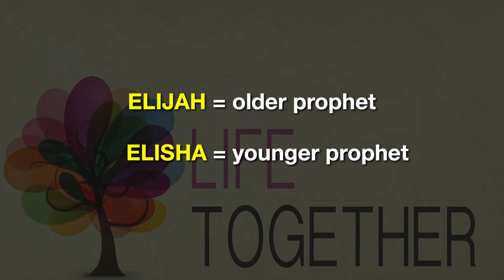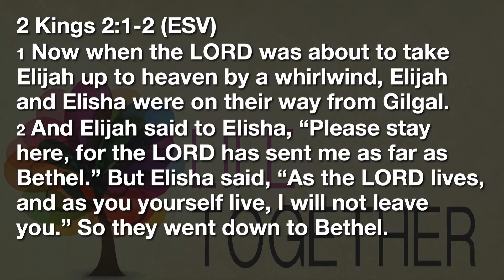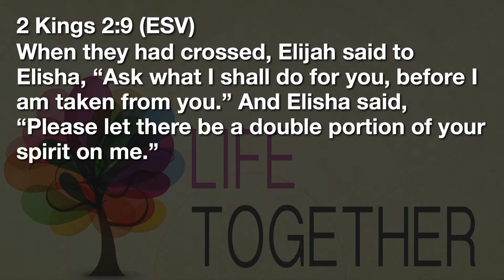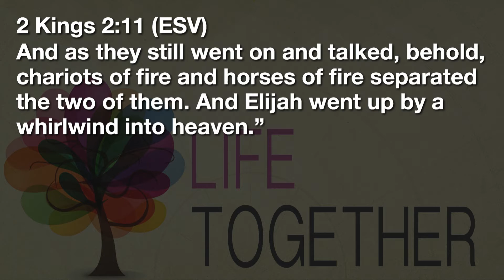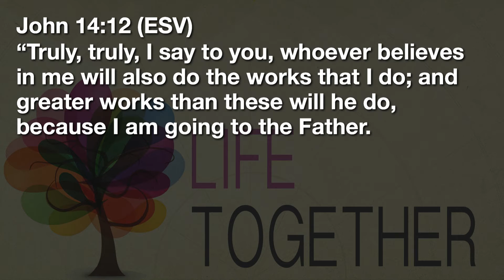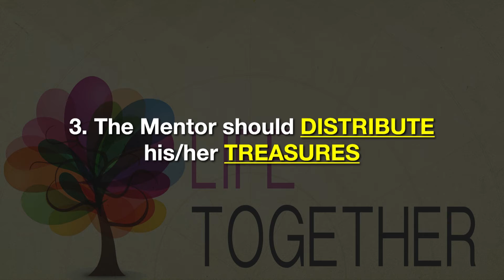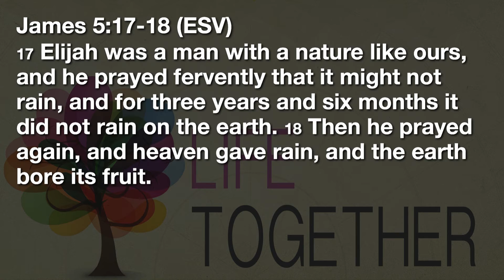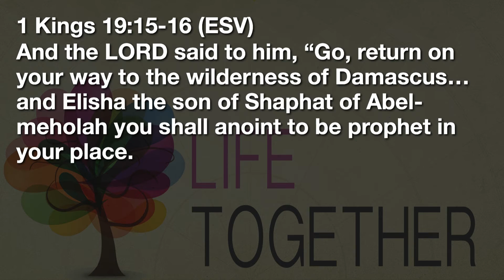Passing the Mantle: From Mentor to Mentee - Pastor Greg Mah